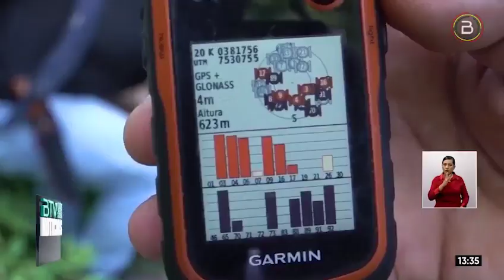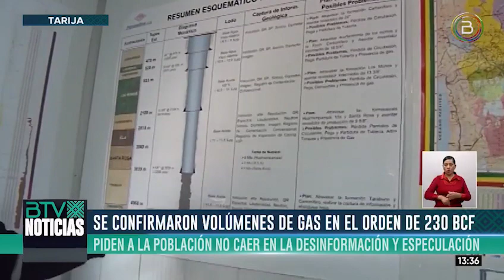YPFB: Actividades de exploración del prospecto Astillero continúan ejecutándose con normalidad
BTVInforma 🔴 | Yacimientos Petrolíferos Fiscales Bolivianos (YPFB) Chaco informó que las actividades de exploración del prospecto Astillero continúan ejecutándose con normalidad, en el sentido que hubo desinformación por algunos actores políticos sobre este campo gasífero.